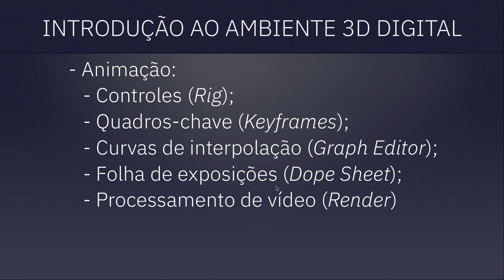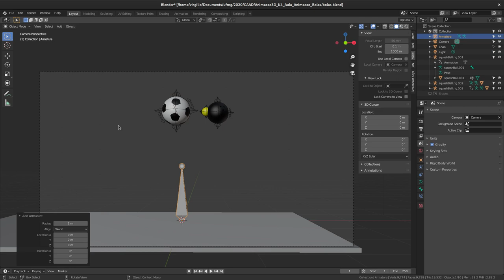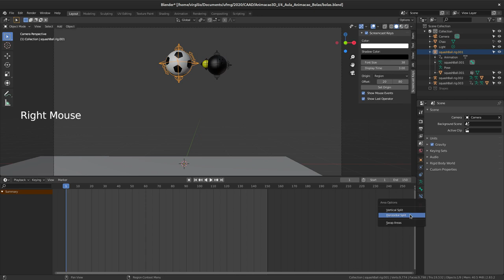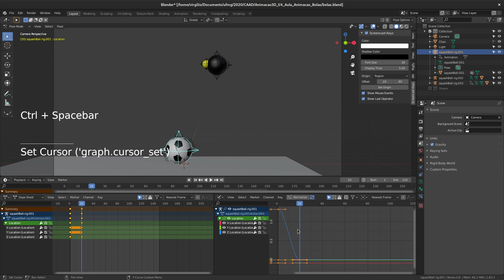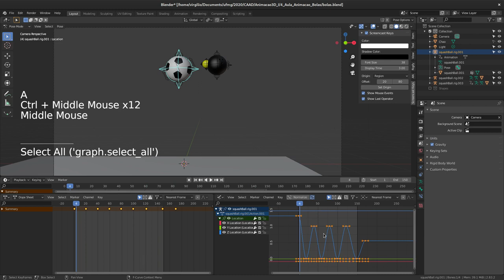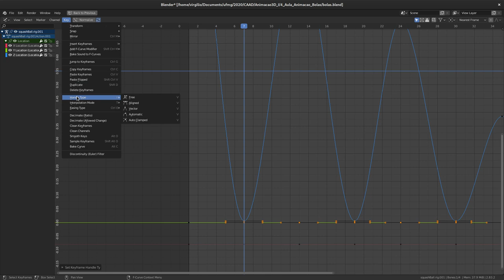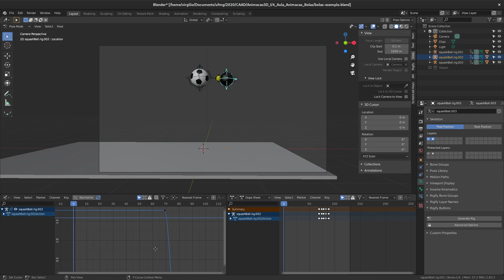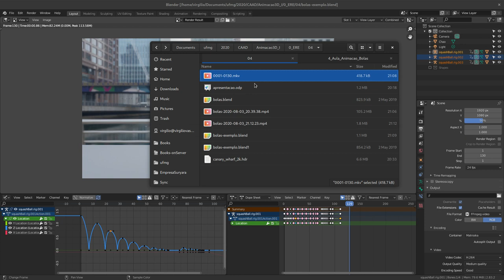04. Introdução às ferramentas tridimensionais (Blender 2.8) - Animação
Vídeo de introdução ao Blender 2.8, com demonstração dos fundamentos da interação com controles e animação de objetos. Indicado para quem não possui experiência com a ferramenta ou com um ambiente 3D digital.